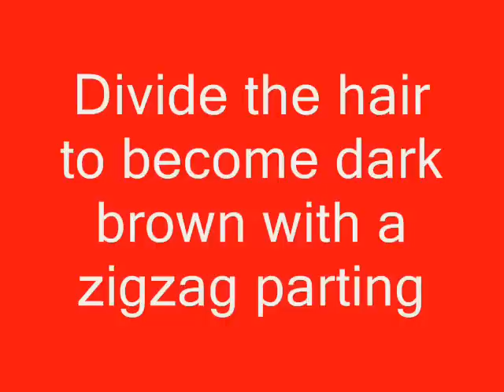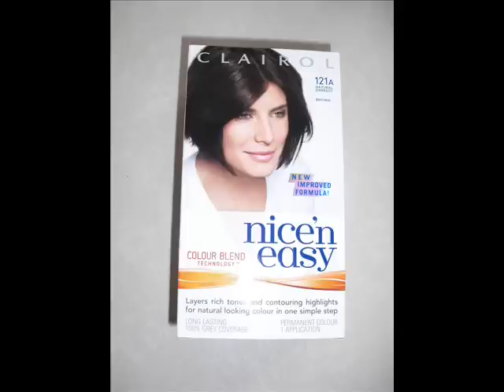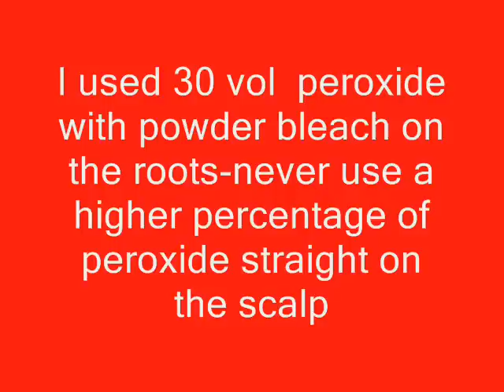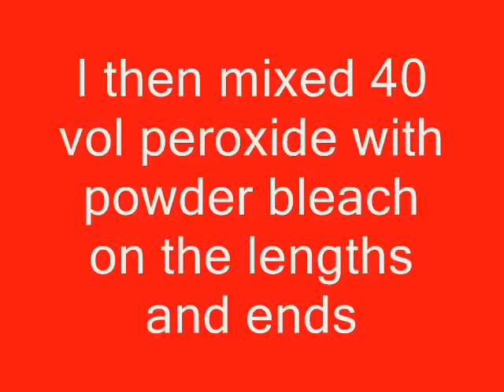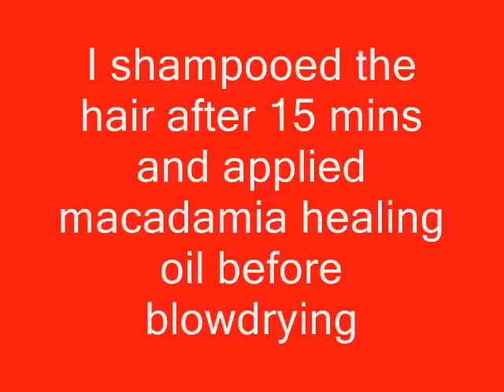Hair colour makeover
Hair colour makeover from faded bleach highlights with red to bleach with toner with dark brown underneath